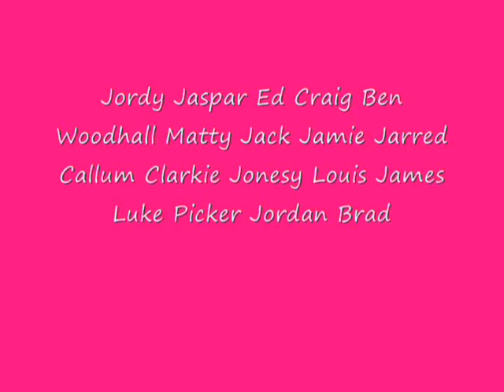CPGB LFHS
the bestest friends you could evr wish for